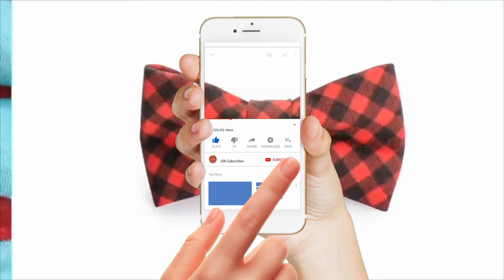SUPERALIMENTOS BASICOS PARA HOMBRE